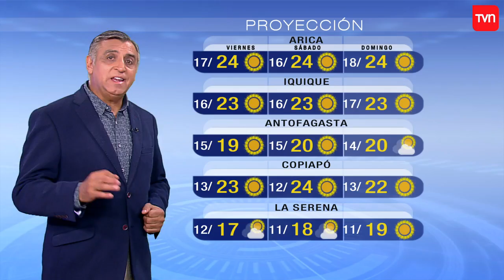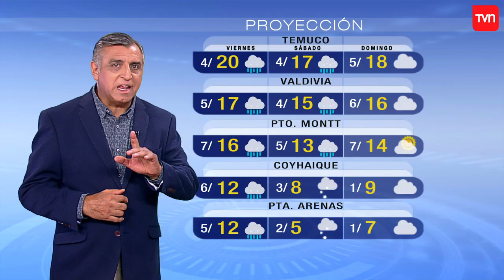Pronóstico para este jueves 11 de abril | Buenos días a todos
¿Chileno en el extranjero?